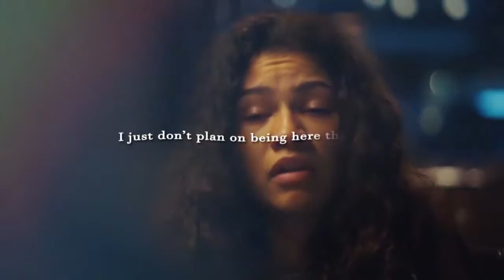Rue Bennett (Euphoria) edits (part 1)